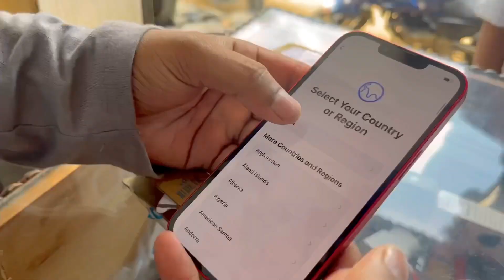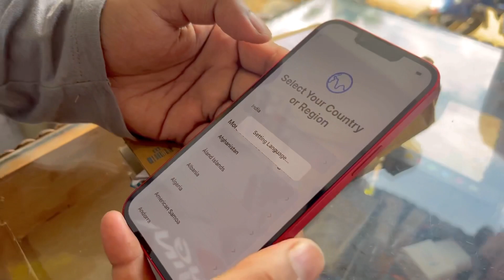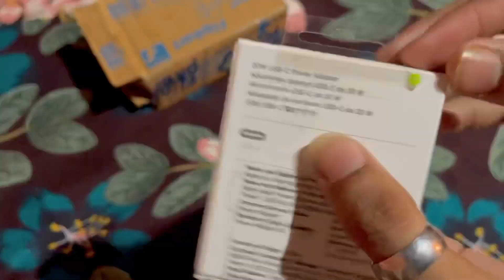iPhone 13 Received😱l Big Billion Day Sale 2022 l Unboxing & Overview l Arfan ckz vlog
Guys Up logo ko Bolna chahta hoon video Thoda Sa late hua Kyunki Mere paas mobile nahin Tha😖 Abhi se Time pay video Milega😊bhi ki support Karna😍